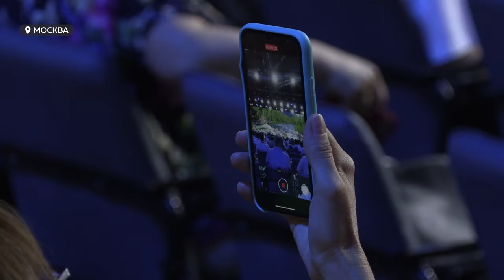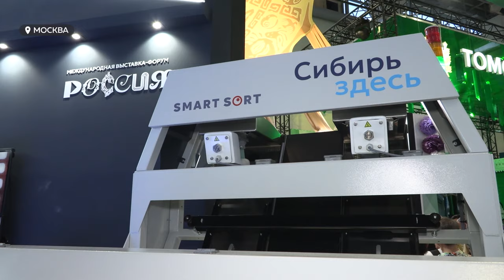Губернатор Виктор Томенко презентовал туристический Алтай на выставке в Москве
Туристический потенциал региона представили на выставке «Россия» в Москве, в рамках проведения Дня туризма. В столице  обсудили  также перспективы развития всех сибирских регионов в туристическом плане. Много говорили о работе с инвесторами. Беспрецедентные суммы готовы инвестировать в Сибирь в ближайшее время. Об этом, а также и о том, какие места в крае губернатор особенно рекомендовал посетить гостям - смотрите в нашем репортаже.